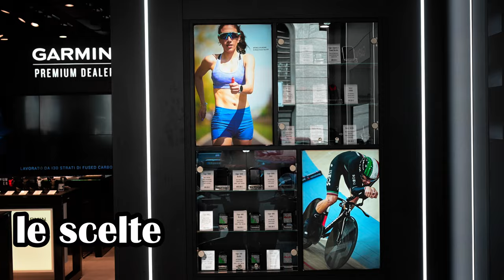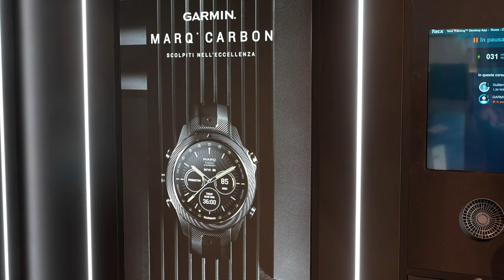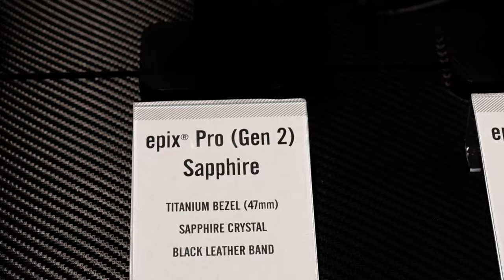Garmin 2024 e i dispositivi GPS: La mia visita al Premium Dealer di Via San Paolo a Milano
Oggi vi porto con me in una giornata esclusiva presso il Garmin Premium Dealer di Via San Paolo a Milano, dove ho avuto l’opportunità unica di esplorare e provare l’intera gamma di dispositivi Garmin.

► La Location:
Iniziamo con un tour del negozio situato nel cuore pulsante di Milano, a pochi passi dal Duomo e da Piazza Liberty. Un ambiente accogliente dove la tecnologia incontra lo stile.

► L'Esperienza:
Provo per voi i dispositivi più innovativi di Garmin, dai wearable agli strumenti per l'allenamento indoor, passando per i gadget dedicati agli appassionati di montagna, auto, moto e golf.

► Tecnologia all'Avanguardia:
Scopriamo insieme le funzionalità avanzate e l'ergonomia dei prodotti, che rendono Garmin un leader nel settore della tecnologia indossabile.

Per me è importante avere tecnologia affidabile e all'avanguardia al proprio fianco, sia nella vita quotidiana che nelle imprese sportive, spero che questo viaggio vi sia piaciuto.